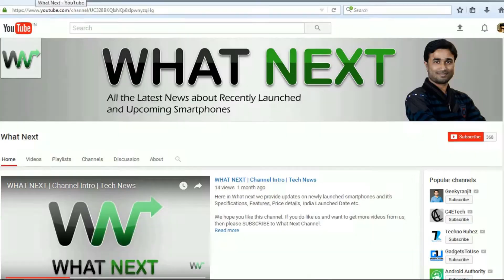HTC U11 EYEs - एचटीसी यू११ आईएस | Full Features, Price and Specifications | Hindi-हिंदी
HTC U11 EYEs launched recently from the house of HTC. It's a much awaited smartphone from HTC.

Here is the full specifications and features of newly launched smart phone HTC U11 EYEs (एचटीसी यू११ आईएस).